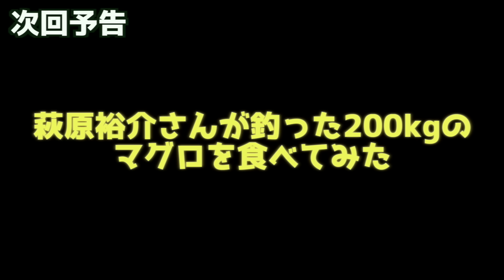イケメンが来ると嘘ついて合コン開催したら地獄絵図になった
撮影協力
不良メイド喫茶・Bar黒月